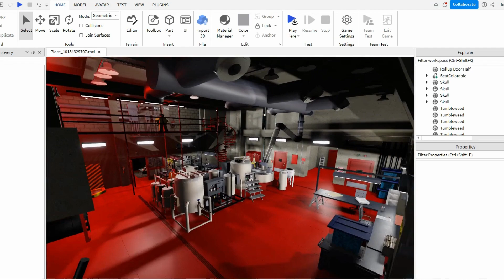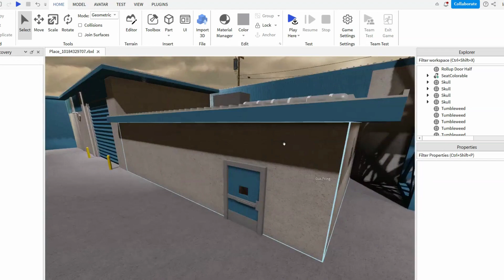ROBLOX BREAKING BAD LAB REMAKE UNCOPYLOCKED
CHECK PINNED COMMENT FOR LINK

Roblox uncopylocked leaked criminality hood game